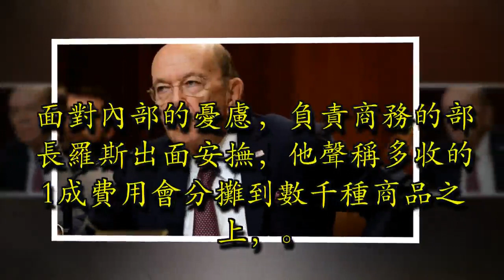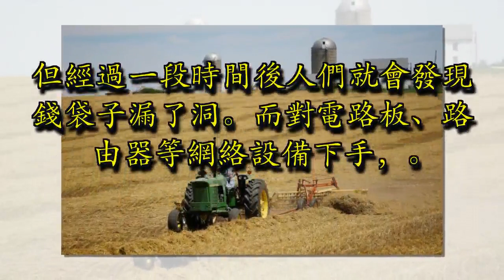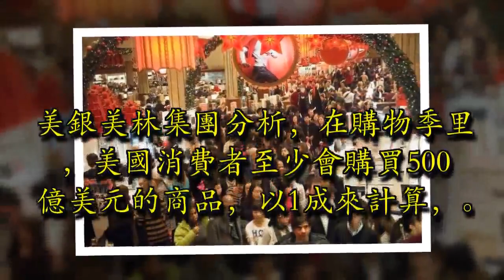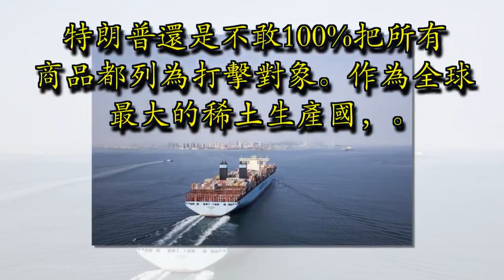特朗普又給美國農民「戴高帽」，大國的反擊開始奏效？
俗話說，寧惹哭喪鬼，莫讓鬼露笑。當對手笑容滿面地讚賞你，往往最危險。而當對手開始有點氣急敗壞，則意味著反擊奏效，也是勝利的先兆。當地時間9月18日上午，憤怒的特朗普在社交媒體上指責世界第二大經濟體影響共和黨的選情。美國總統宣稱：他們正積極地改變我們的選舉版圖，主要方式就是侵削支持我的農民、農場主和勞工。但他們並不理解這些利益受到損害的人都是愛國者，他們能夠理解美國這些年來被占了多少便宜，他們明白只有我才能終止這種不公平的現象。如果他們還把農民、勞工和農場主當成目標，將會招致迅速的報復。

贊助商鏈接

急著給農民「戴高帽」，恰恰說明大國的反制措施是有效的。這是美方的第一個軟肋。彭博社指出：特朗普似乎承認自己的弱點被對手抓住。如果美國農業受損，農民、農場主會把怒火投向白宮，共和黨將受到損害。而今，共和黨其實並沒有把握在11月的中期選舉里贏得眾議院。即使現在控制到的參議員也只是依靠農業州的支持。這一微弱優勢很可能因為白宮的魯莽而喪失。如果不能掌控參眾兩院，特朗普在剩下2年的總統生涯里幾乎肯定會成為跛腳鴨。更危險的是，如果反對黨控制了國會，那麼特朗普遭到彈劾的幾率會直線